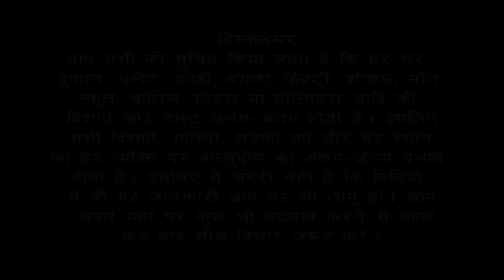भवन निर्माण करते समय खुला स्थान कहां होना चाहिए ? South Facing Plot vastu vastutips VastuSeries#18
South/ North / East / West Facing House Making Series # 18

भवन निर्माण करते समय खुला स्थान कहां होना चाहिए ?

Vastu tips for open area in / North / East / West Facing House/plot #14

Vastu Tips For WSouth/ North / East / West Facing House Making Series

Vastu Tips For West Facing MainGate Placement While House Construction.
Vastu Tips For Building Material Placement While House Construction.
गृह निर्माण के समय भवन निर्माण सामग्री रखने के लिए वास्तु उपाय |
Neev Digging and Neev filling | नींव खुदाई व भराई की शुभ दिशा